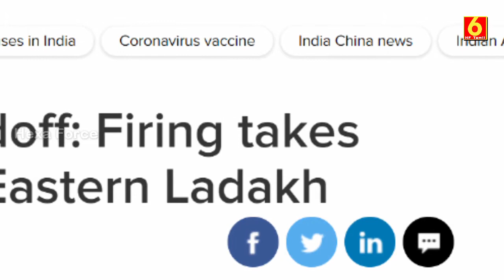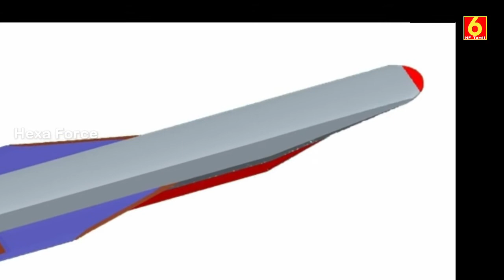சீன ராணுவத்தை நோக்கி இந்திய ராணுவம் துப்பாக்கிச்சூடு நடத்தியுள்ளதாக சீனா குற்றச்சாட்டு | HF Tamil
HF Tamil
சீன ராணுவத்தை நோக்கி இந்திய ராணுவம் துப்பாக்கிச்சூடு நடத்தியுள்ளதாக சீனா குற்றச்சாட்டியுள்ளது,,, அதுபற்றிய தகவல்களை கொண்டுள்ளது இந்தக் காணொளி